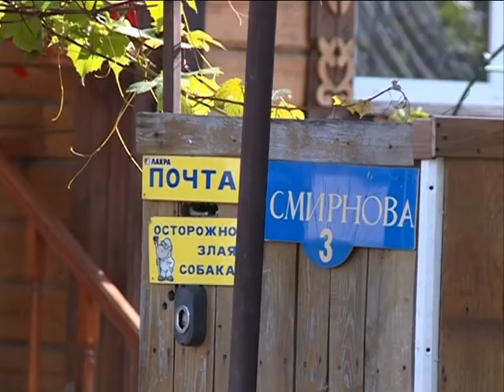Выпуск от 7.08.15 Именем погибшего милиционера хотят назвать улицу - Стерлитамакское телевидение